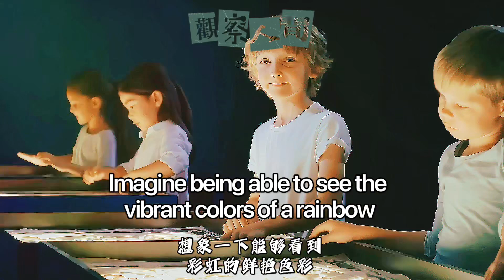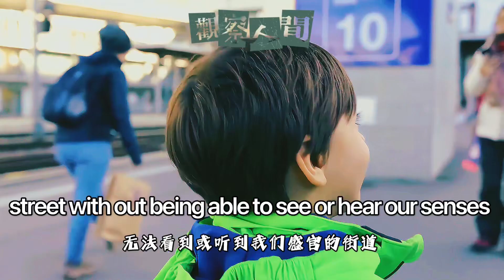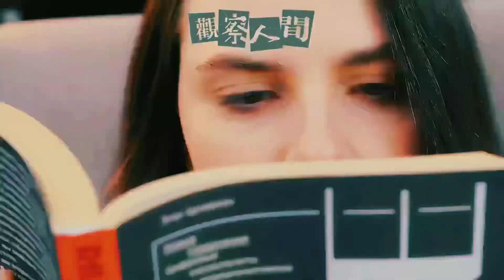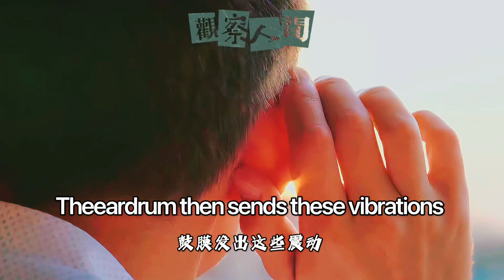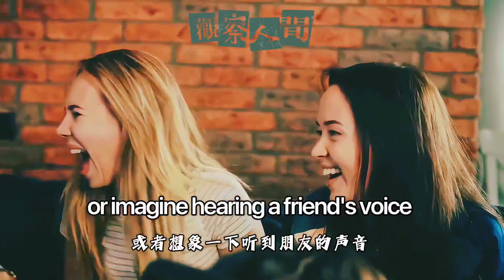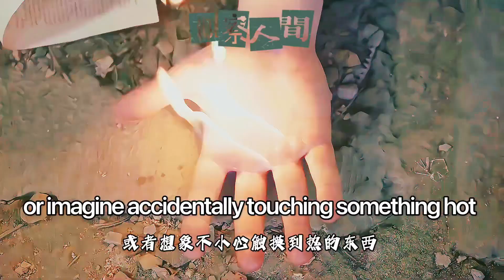解鎖我們引人入勝的感官世界！在這段視頻中，我們探索了視覺、聽覺、觸覺、嗅覺和味覺的超能力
這些能力使我們能夠體驗生命的奇跡。瞭解我們的眼睛如何像相機一樣捕捉光線，我們的耳朵如何檢測聲音振動，以及我們的皮膚如何感知紋理和溫度。了解我們鼻子中觸發記憶和情感的嗅覺受體，並瞭解我們的味蕾如何增強我們的烹飪冒險。加入我們的感官之旅，欣賞人類的日常魔力！ Senses HumanBody ScienceExplained Touch Smell Taste Hearing Sight EducationalVideo ScienceForKids 喜歡這次探索嗎？